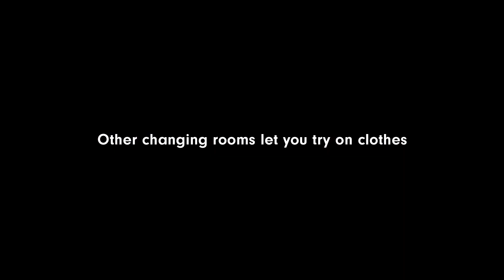prAna - Life Changing Rooms: Culture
We believe our experiences help shape who we are. So to help people step out of their everyday comfort zones, we created a one-of-a-kind pop-up experience: the world’s first Life-Changing Rooms.

For two days in Downtown Denver, hundreds entered expecting to try on the latest prAna fashion. They had no idea the surprise we had in store for them. From adrenaline-pumping adventures to mind-calming relaxation, each guest stepped back into the world with a more open mind and a new life experience they'll never forget.

This experience was about culture...and bugs.